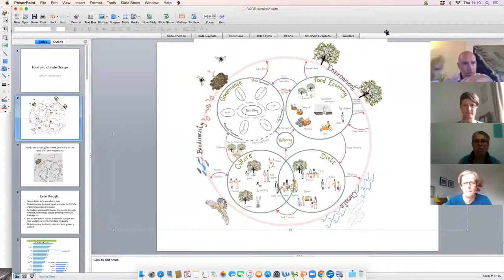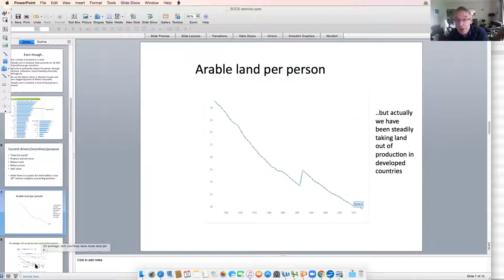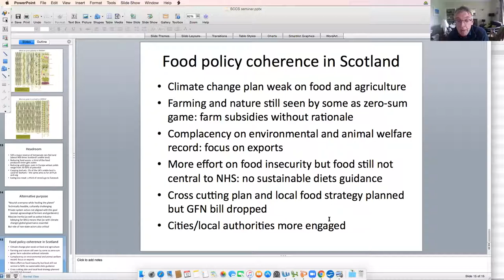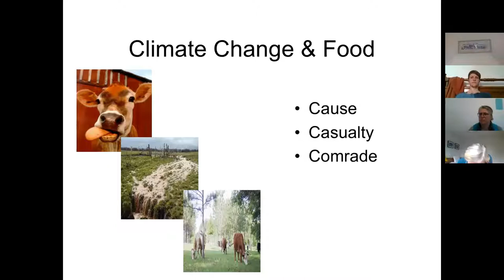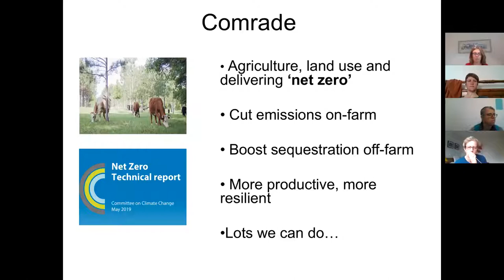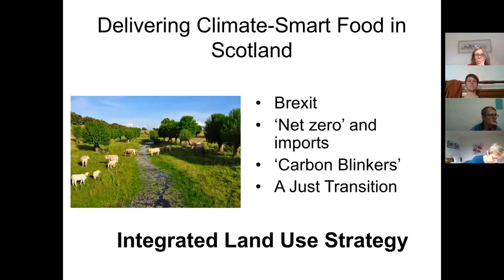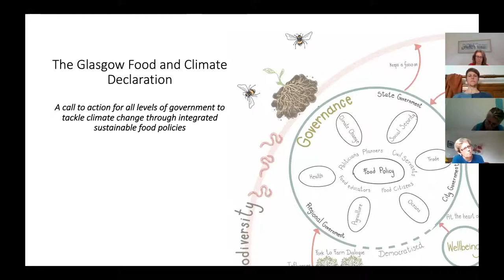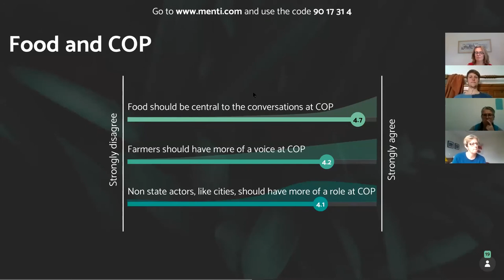Eating Our Way to a Better Climate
Watch back Nourish Scotland's discussion on a food systems approach to the Climate Emergency. Pete Richie will talk about the need for Food Systems Thinking. Prof Dave Reay, the Executive Director at the Edinburgh Centre for Carbon Innovation will then go through the science behind Food Systems Thinking and Sofie Quist from Nourish Scotland will introduce us to Nourish's exciting plans for COP26. The event will be followed by a Q&A.